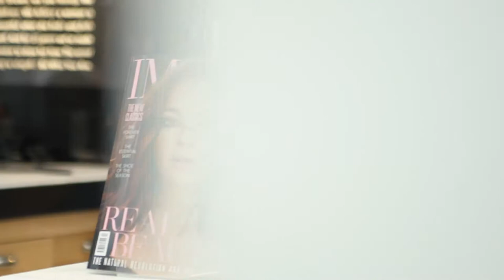Arnotts Style Sessions with IMAGE Magazine